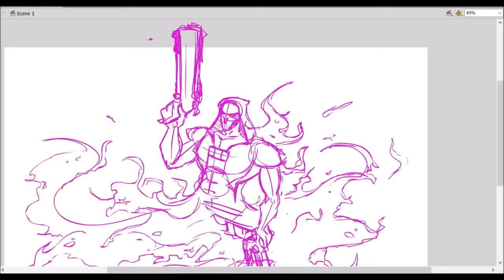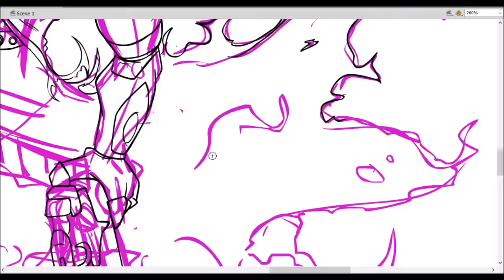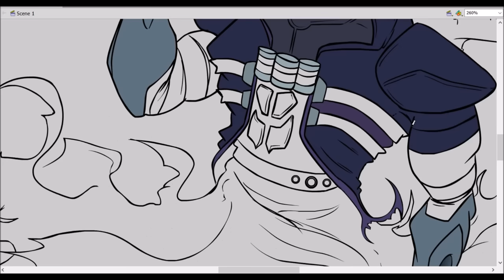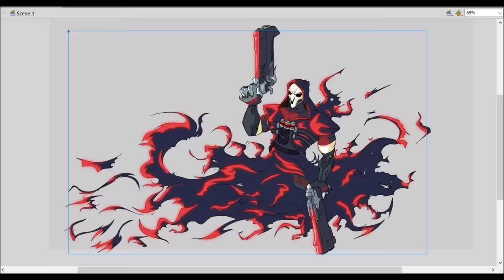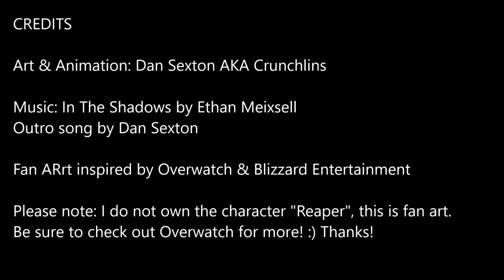Reaper - "DIE, DIE, DIE!" - OVERWATCH Speed Drawing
Credits:

Art & Animation: Dan Sexton AKA Crunchlins

Fan art inspired by Overwatch, Overwatch Origins Edition & Blizzard Entertainment along with the character "Reaper" or "Gabriel Reyes".

EXTRA BONUS VIDEOS WEEKLY!